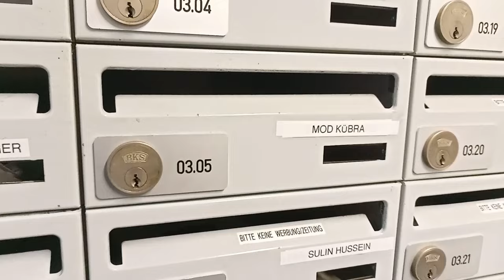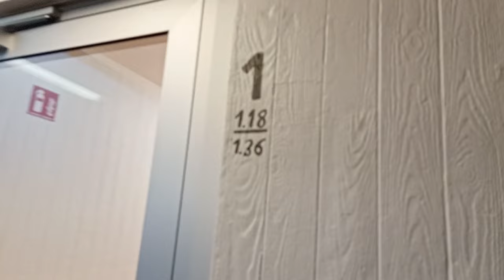ERASMUS YURT ODA TURU! Almanya'daki yurt odam, Ne kadar ödüyorum, Nasıl buldum, Yemek, İnternet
Almanya'daki yurt odamdan herkese selamlar! Erasmus'ta en çok sorulan sorulardan biri yurtlar ve yurt odalarının imkanları. Ben Almanya'nın Steinfurt şehrinde Erasmus yapıyorum ve yurdum Burgsteinfurt bölgesinde. Erasmus yurdumun ismi Stegerwaldstraße 27 - Studierendenwerk Münster. Bu videoda size kısa bir yurt turu yapıyorum, yurdumun tüm olanaklarından, çamaşır, mutfak, banyo, wi-fi internet bağlantısı ve yurt ücretlerinden bahsediyorum. Daha fazlası için sizi videoma bekliyorum. İyi seyirler..

Video ve içerik önerilerinizi yorumlara bekliyorum.

Erasmus programı, Almanya veya dilediğiniz soru ve görüşleriniz için Instagram' dan veya yorum kısmına yazarak bana ulaşabilirsiniz.